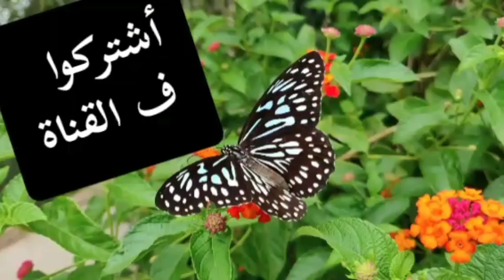دلع إسم غيداء الجزء الثاني